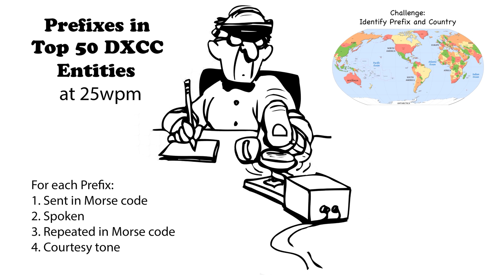Callsign Prefixes in Top 50 DXCC 25wpm